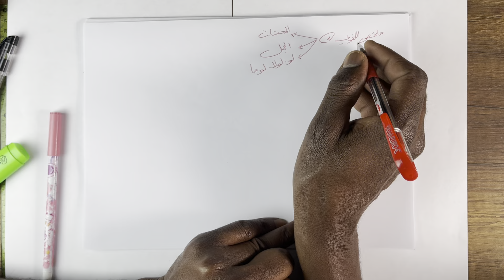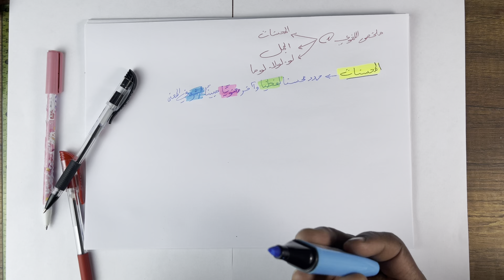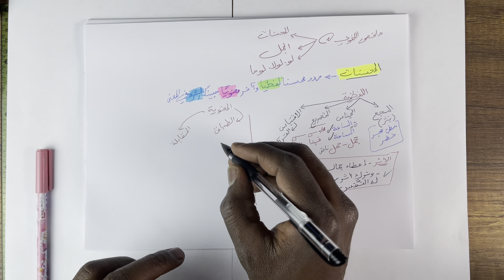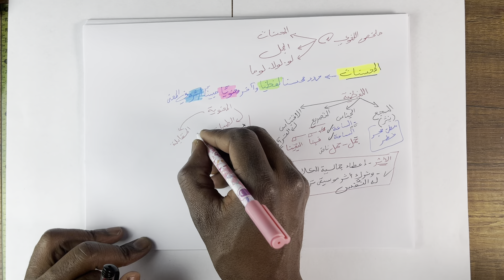مراجعة البناء اللغوي 1/ المحسنات البديعية/الجمل / لو و لولا